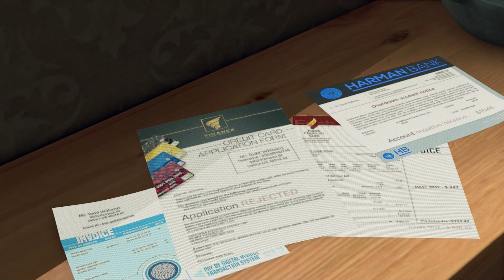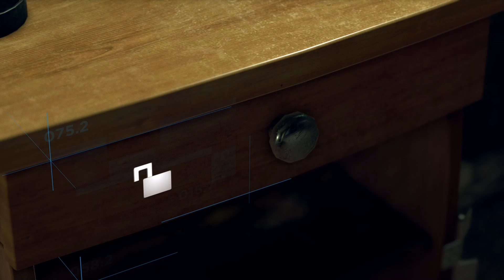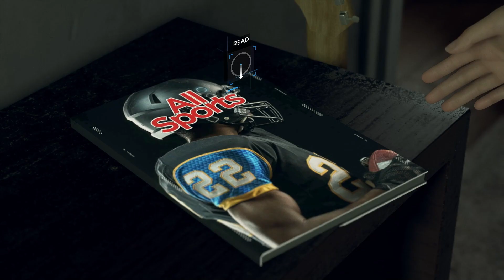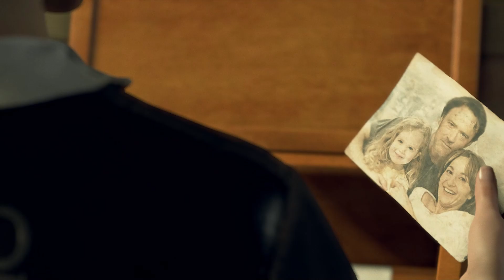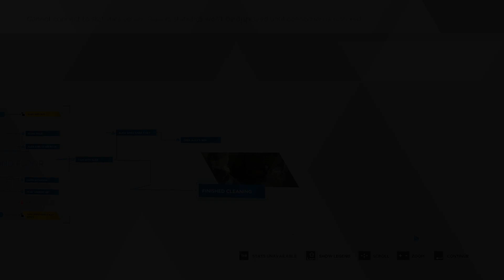Detroit: Become Human - Chapter 3: A New Home | Kara’s Journey Begins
In Chapter 3: A New Home, meet Kara, a housekeeper android, as she begins her journey in a troubled household. Witness the emotional dynamics and Kara's determination to protect those she cares about. This chapter is a heartfelt introduction to Kara's story.